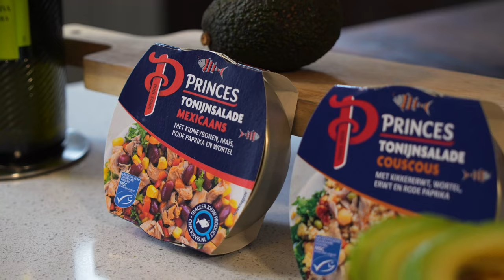Foodybox lente 2024 - Princes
Nieuw van Princes: heerlijke Ready To Eat MSC Tonijnsalades! Verkrijgbaar in twee smaken in het visconservenschap bij Albert Heijn. Ideaal als lunch of tussendoortje! Rijk aan eiwitten en alle tonijn is afkomstig van duurzame visserijen (MSC-gecertificeerd), geen kunstmatige toevoegingen.